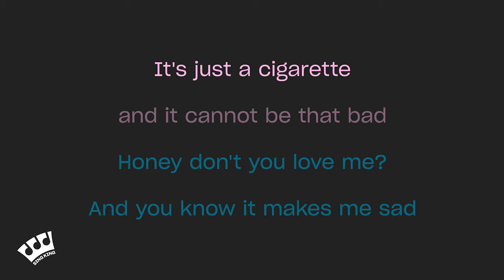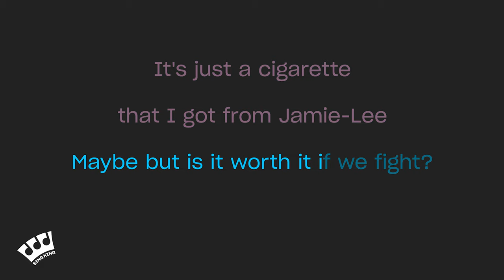Princess Chelsea - The Cigarette Duet (Karaoke Version)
Karaoke sing along of “The Cigarette Duet” by Princess Chelsea from Sing King Karaoke